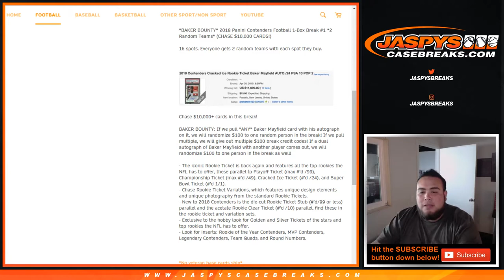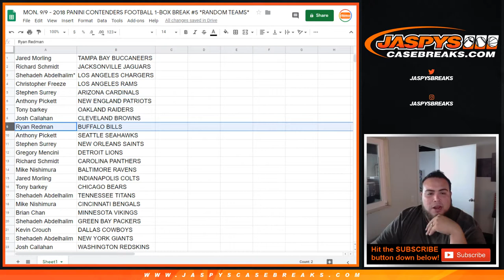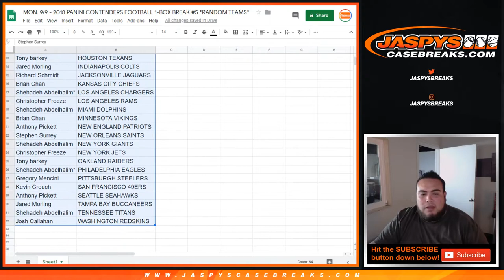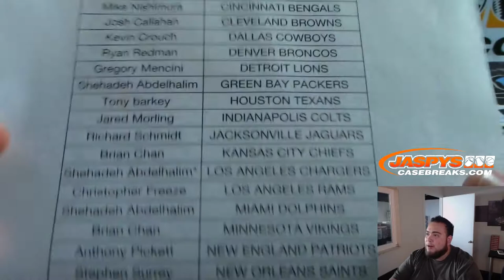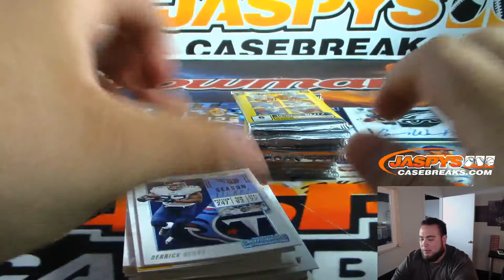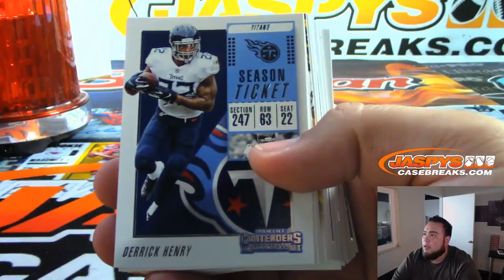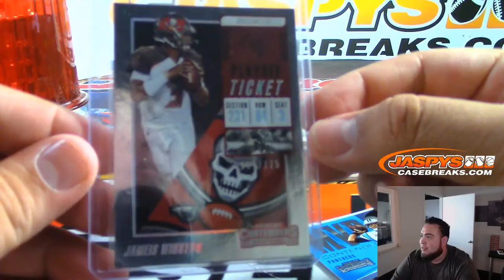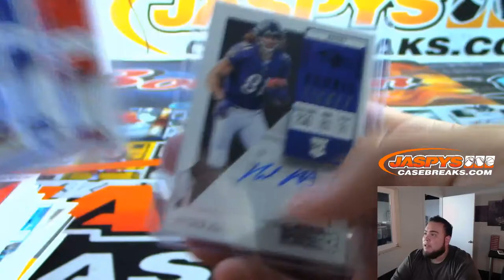MON. 9/9 - 2018 PANINI CONTENDERS FOOTBALL 1-BOX BREAK #5 *RANDOM TEAMS*